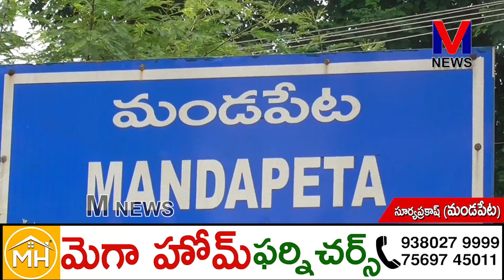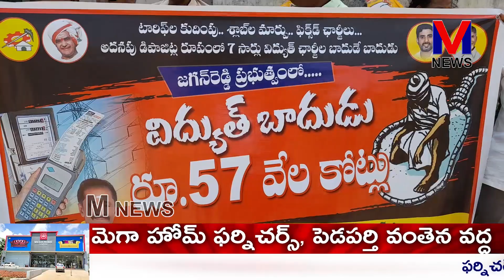YSజగన్ ఈ నాలుగు సంవత్సరాల కాలంలో ప్రజల నడ్డి విరిచేలా ఏడుసార్లు విద్యుత్ ఛార్జీలు పెంచి ||M NEWS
AP ముఖ్యమంత్రిగా జగన్మోహన్ రెడ్డి అధికారం చేపట్టిన ఈ నాలుగు సంవత్సరాల కాలంలో ప్రజల నడ్డి విరిచేలా ఏడుసార్లు విద్యుత్ ఛార్జీలు పెంచిన జగన్ టిడిపి ప్రభుత్వ హయాంలో రాష్ట్రంలో ఉన్న మిగులు విద్యుత్ నుండి విద్యుత్ కోతలకు గురిచేసిన ఘనత జగన్ కే చెల్లిందని మండపేట ఎమ్మెల్యే వేగుళ్ళ జోగేశ్వరరావు మండిపడ్డారు. ఎమ్మెల్యే వేగుళ్ళ ఆధ్వర్యంలో పెంచిన విద్యుత్ చార్జీలను వెంటనే తగ్గించాలని డిమాండ్ చేస్తూ టిడిపి నాయకులతో కలసి మారేడుబాక విద్యుత్ సబ్ స్టేషన్ వద్ద నిరసన కార్యక్రమాలు చేపట్టారు ||M NEWS TELUGU